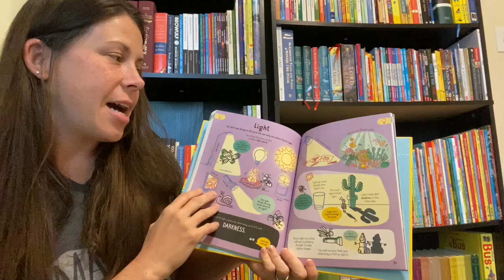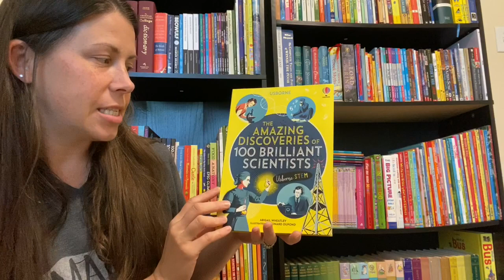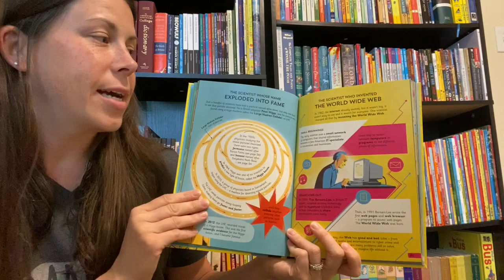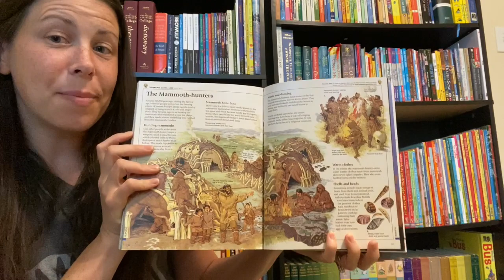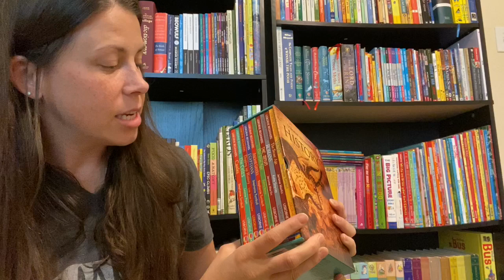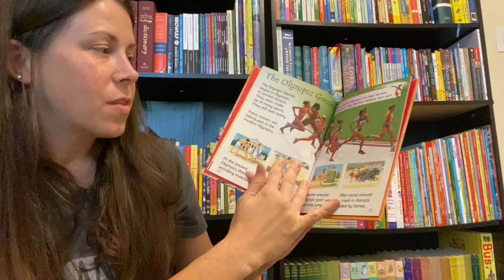Homeschooling with Usborne Books & More - Science & History